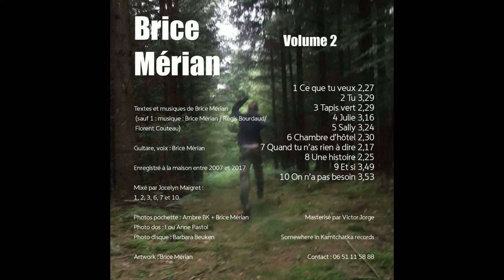Quand tu n'as rien a dire - Brice Mérian